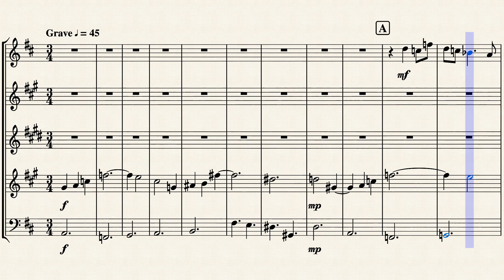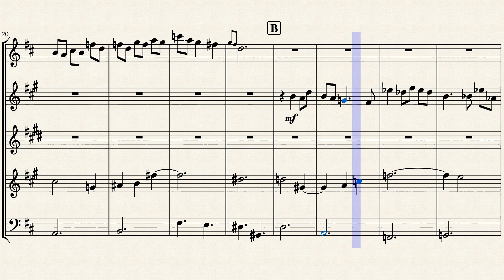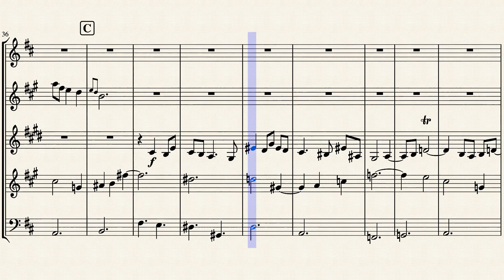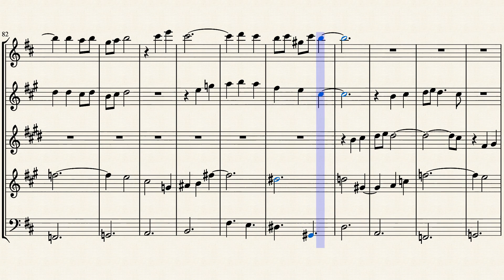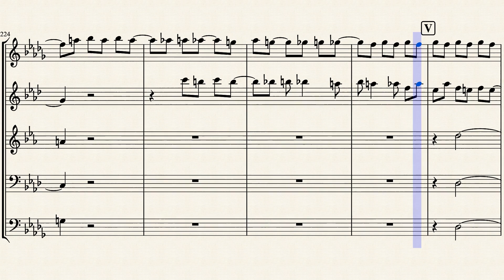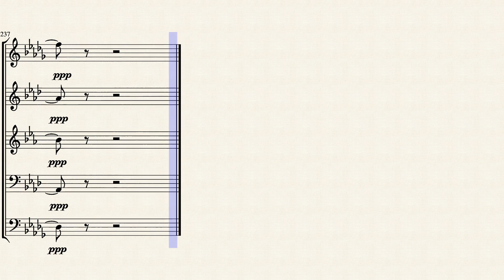Wind Quintet in G Major - III. Chaconne (Dirge)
Own work in memory of a dear friend. Written around July-September 2015, revised 2020.